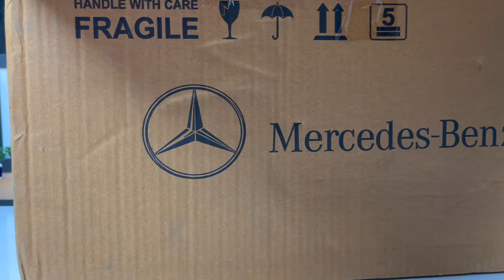Bought a Mini Mercedes Citan Delivery Van for My Auto Parts Store 1:18 Scale | Diecast Model Cars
Bought a Mini Mercedes Citan Compact Delivery Van 1:18 Scale to Deliver Mini Auto parts at my Miniature Car Parts Store. This is a highly detailed replixa of real Mercedes Citan Van. I have also included other Mercedes Commercial Cars like Mercedes Sprinter Van. We also made miniature Warehouse, auto parts store & other diorama to make the video more realistic. Delivery Van Mercedes Citan for my 1:18 Scale Car Parts Store Diorama.

Models i have included

Mercedes Benz Citan/ T-Class 1/18 Scale
Mercedes Benz Sprinter 1/18 Scale
Mercedes X-Class 1:18 Scale
Dacia Duster 1:18 Scale